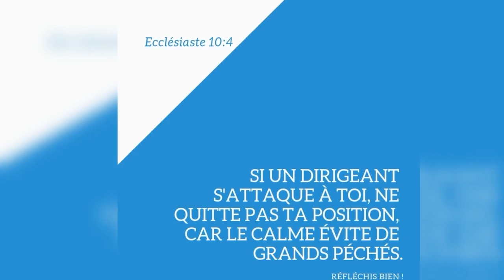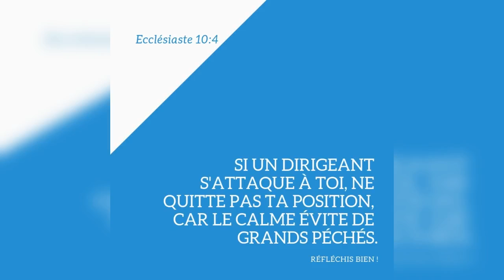Quelle est la réponse ? - 29/09/21 - Soir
" Tous les fidèles circoncis... " - Actes 10 : 45